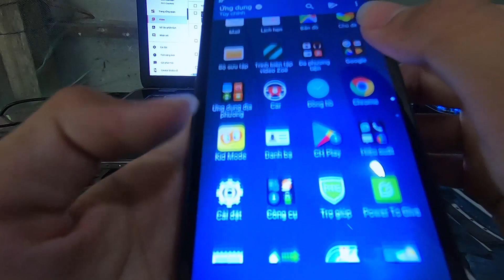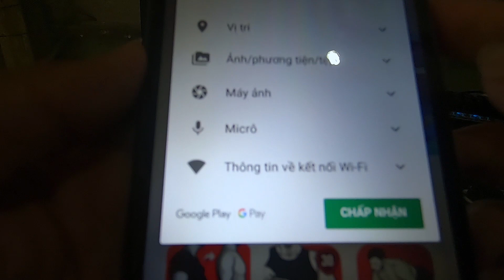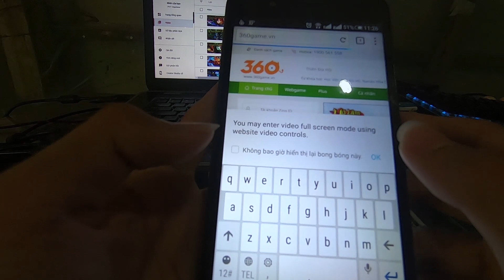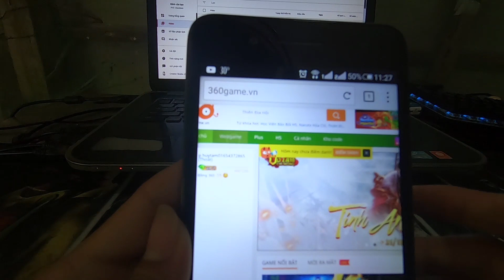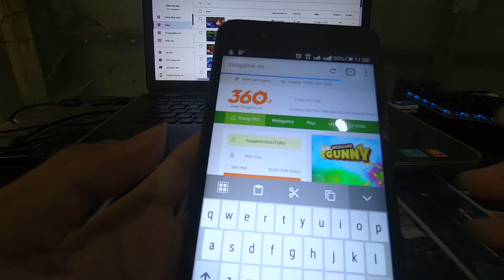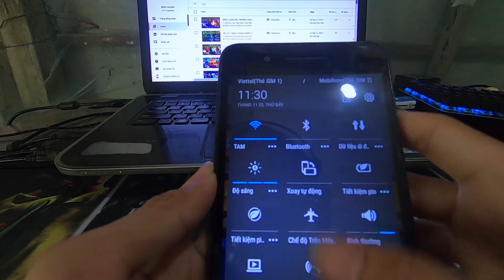TẢI PUFFIN VỀ CHƠI POKIWAR XEM NTN!! [ HOW TO DOWNLOAD PUFFIN WEB BROWSER IOS ]│ PHT │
© Bản quyền thuộc về
© Copyright by PHT  ☞ Do not Reup